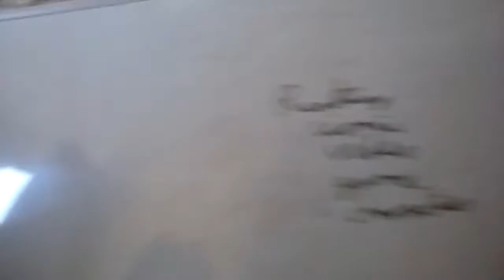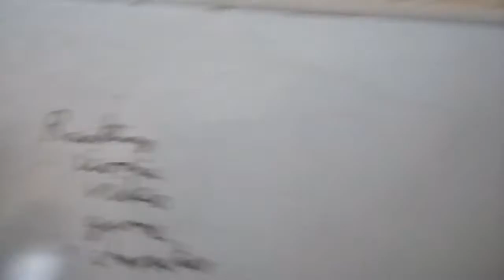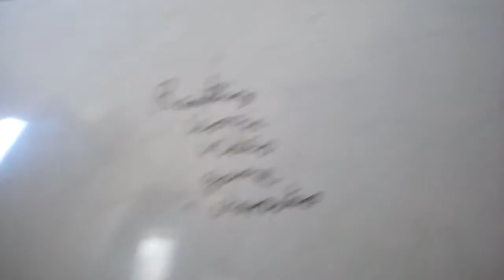Ranking iconic video game characters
Sonic, crash, pikachu, pac man, zelda  and mario ranked from worst to best.